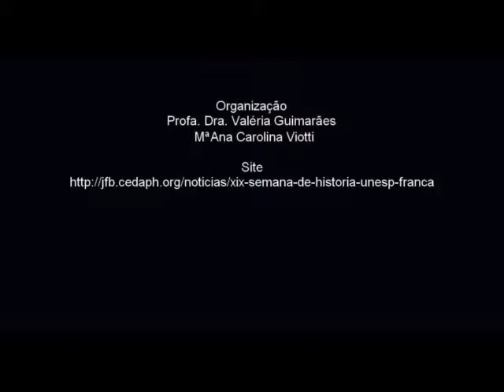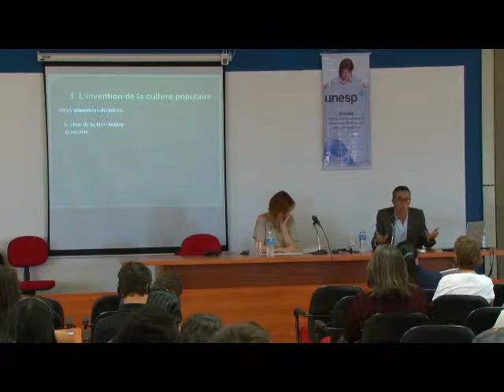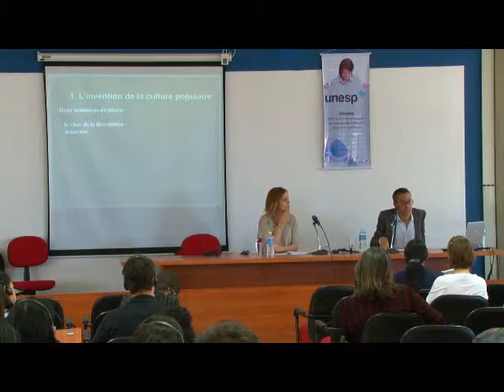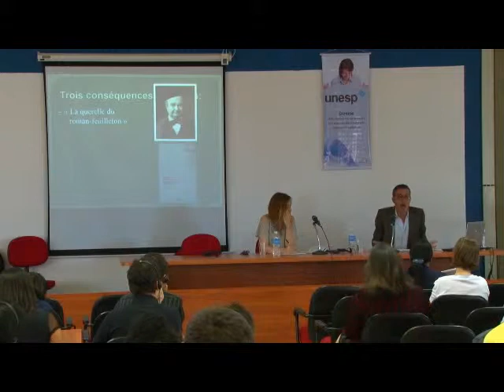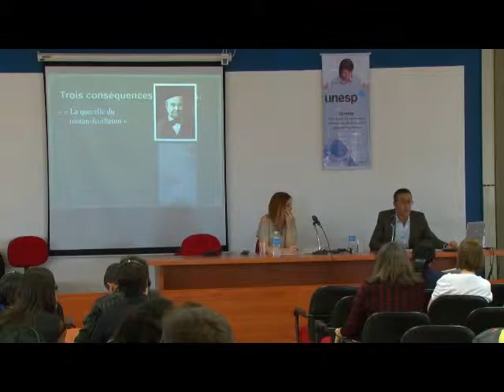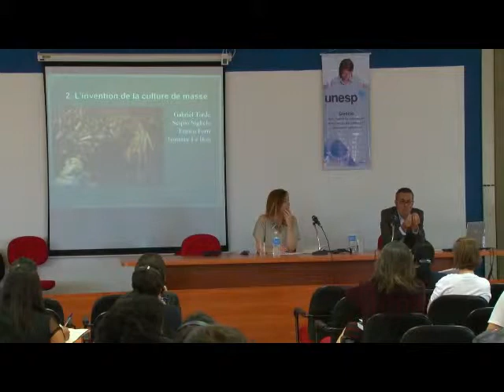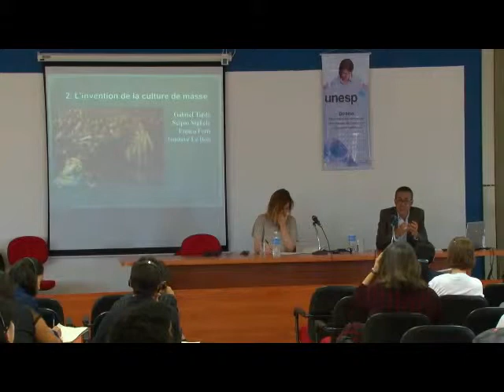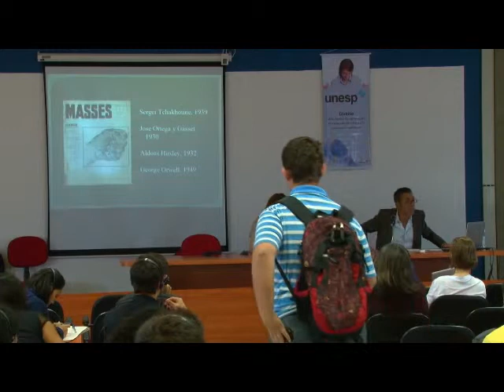XIX Semana de História - UNESP - Parte V - Dominque Kalifa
Mesa-Redonda: Das culturas-populares à cultura midiática
Data: 12/09/2013

XIX Semana de História UNESP
10, 11 e 12 de setembro de 2013
História, Leitura e Cultura Midiática

Organização
Profa. Dra. Valéria Guimarães
Ma. Ana Carolina Viotti

Comitê Científico
Prof. Dr. José Adriano Fenerick
Prof. Dr. Jean Marcel Carvalho Franca
Profa. Dra. Susani Silveira Lemos Franca
Prof. Dr. Ricardo Alexandre Ferreira

Agradecimentos
Aos monitores e funcionários da UNESP

Apoio
PPG-História-UNESP, Proex, PROPe, FAPESP e CAPES

Realização
Departamento de História - UNESP - Franca

Edição dos vídeos: Iara Arzani, graduanda Departamento de História-UNESP, Bolsista IC-CNPq

MINI CURRÍCULO
Dominique Kalifa é historiador e professor de história contemporânea na Université Paris I -- Panthéon Sorbonne e da Sciences-Po. Foi orientando de Michelle Perrot e trabalha com história das representações, sobretudo sobre o imaginário do crime.

RESUMO
Nesta mesa-redonda, debruçou-se sobre as intercessões entre cultura popular e midiática na contemporaneidade, expondo como o conceito de cultura popular emerge no século XIX a partir do surgimento das grandes vagas revolucionárias que aparecem com a Revolução Francesa, então tidas como ameaçadoras. Demonstrando como os contemporâneos relacionavam os movimentos populares à literatura de rodapé (romances-folhetins, sobretudo), ou, genericamente, à literatura regida pelas leis do mercado, argumenta que este processo desembocou no medo da revolta das crescentes multidões que aumentam em tamanho e poder durante o século XIX e início o XX. Estas eram supostamente guiadas pelo poder manipulador dos novos meios de comunicação. Assim, Dominique tenta demonstrar como a sensibilidade contemporânea tende a contrapor o que considera "má cultura popular" a uma cultura popular positiva e idealizada. Na última parte, ele faz um levantamento da historiografia francesa sobre o tema da cultura popular e destaca novos trabalhos cujo diálogo com os Estudos Culturais ingleses é profícuo chegando, enfim, ao conceito de Cultura Midiática que julga ser menos provido de ideologia que aquele de Cultura de Massa.